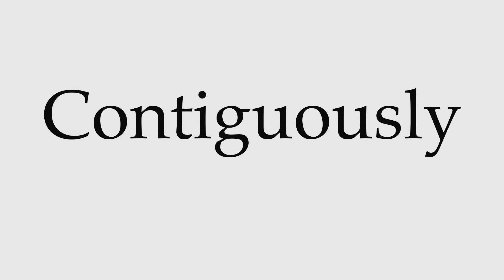How to Pronounce Contiguously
This video shows you how to pronounce Contiguously